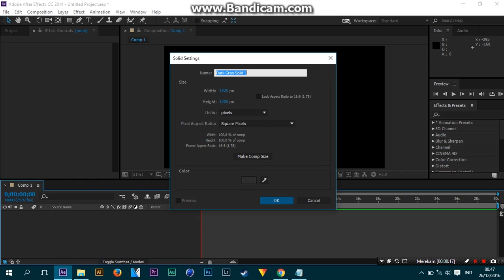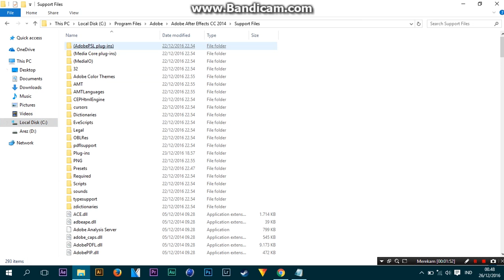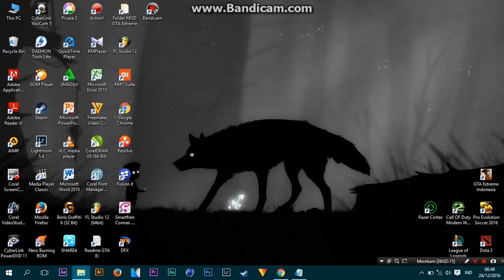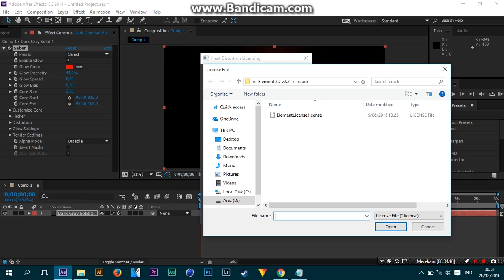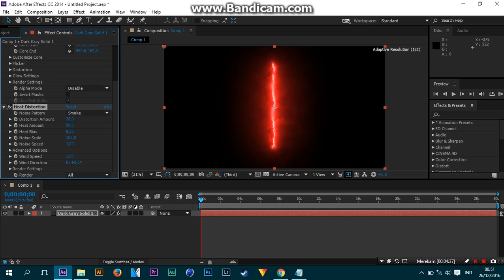[Tutorial] Adobe After Effect - Cara Install Plugin Saber & Heat Distortion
New Tutorial.
Tutorial Adobe After Effect Cara Install Plug-ins Saber & Heat Distortion gratis.

Jika kalian ingin merequest tutorial silahkan comment di bawah